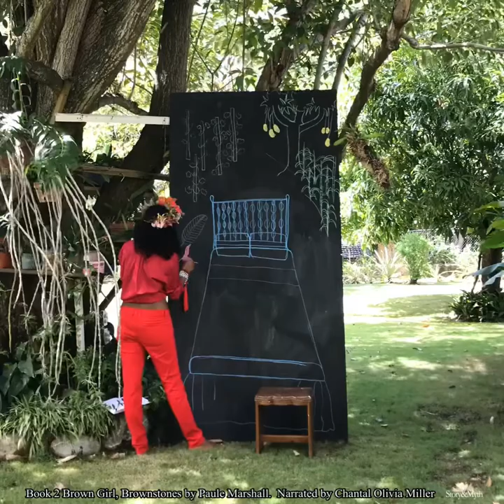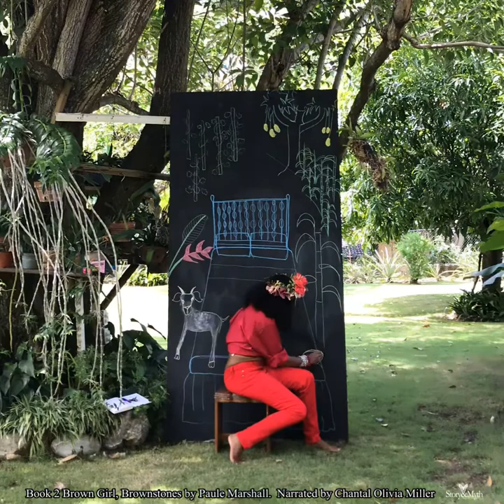Brown Girl Brown Stones by Paule Marshal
Narrated by Chantal Olivia Miller Art by Kristie Stephenson